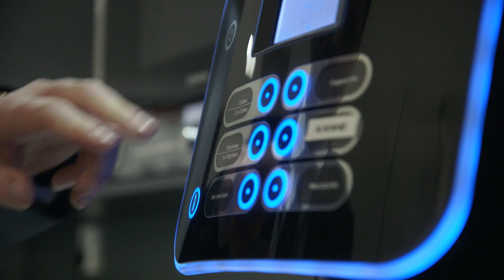Tidligere student - Haakon Dagestad - First House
Haakon er seniorrådgiver i First House. Han har Bachelor i PR og markedskommunikasjon fra Handelshøyskolen BI. Jobben hans består i å hjelpe politikere til å forstå næringslivet og motsatt.